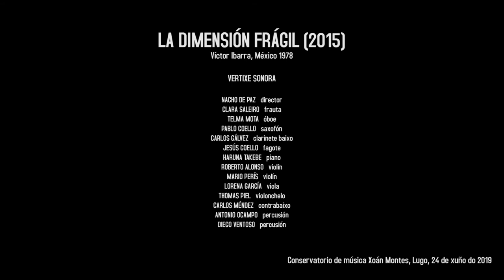VÍCTOR IBARRA - La dimension frágil (2015)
frauta, óboe, saxofón, clarinete, fagote, 2 violíns, viola, violonchelo, contrabaixo, piano, 2 percusionistas

LATEXOS - Proxecto beneficiario do programa O teu Xacobeo
24 de Xuño de 2019
Auditorio do CMUS Profesional de Lugo

VERTIXE SONORA
Nacho de Paz director

Proxecto apoiado polo Fondo Nacional para la Cultura y las Artes